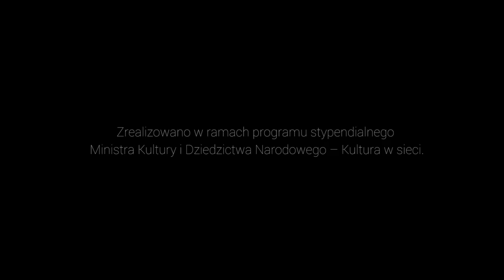Teresa Kowalik & Krzysztof Kowalik - Na pierwszy znak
muzyka: Henryk Wars
słowa: Julian Tuwim
oryginał z: 1933 roku